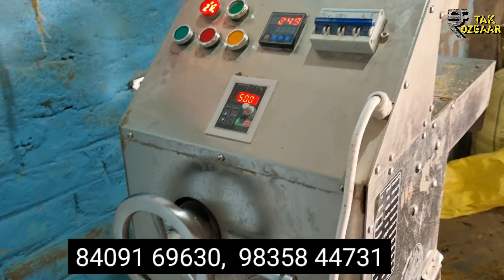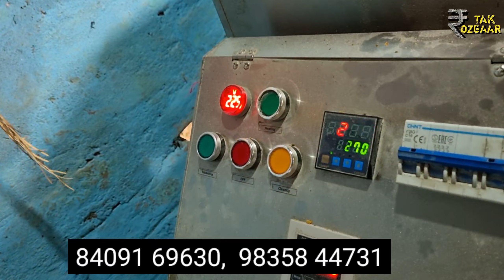मुखिया जी का तेल मिल यूट्यूब वीडियो से बन गये ब्रांड🔥 | Oio mill machine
मुखिया जी का तेल मिल यूट्यूब वीडियो से बन गये ब्रांड🔥 | Oio mill machine | @RozgaarTak

Sakshi enterprises
Near Bairiya Bus stand, Shani mandir
Muzaffarpur, Bihar

साक्षी इंटरप्राइजेज
बैरिया बस स्टैंड, शनिदेव मंदिर
मुजफ्फरपुर, बिहार